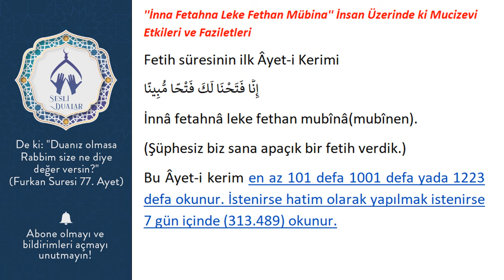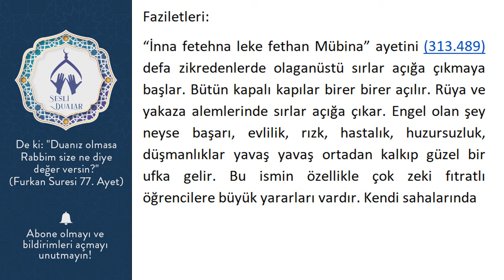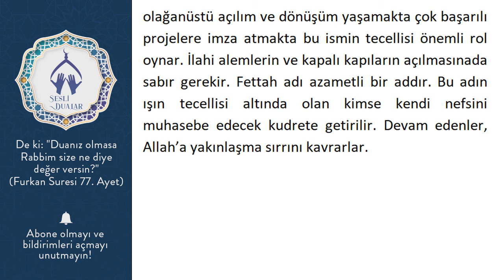''İnna Fetahna Leke Fethan Mübina'' İnsan Üzerinde ki Mucizevi Etkileri ve Faziletleri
Fetih süresinin ilk Âyet-i Kerimi
إِنَّا فَتَحْنَا لَكَ فَتْحًا مُّبِينًا
İnnâ fetahnâ leke fethan mubînâ(mubînen).
(Şüphesiz biz sana apaçık bir fetih verdik.)
Bu Âyet-i kerim en az 101 defa 1001 defa yada 1223 defa okunur. İstenirse hatim olarak yapılmak istenirse 7 gün içinde (313.489) okunur.

Faziletleri:
“İnna fetehna leke fethan Mübina” ayetini (313.489) defa zikredenlerde olaganüstü sırlar açığa çıkmaya başlar. Bütün kapalı kapılar birer birer açılır. Rüya ve yakaza alemlerinde sırlar açığa çıkar. Engel olan şey neyse başarı, evlilik, rızk, hastalık, huzursuzluk, düşmanlıklar yavaş yavaş ortadan kalkıp güzel bir ufka gelir. Bu ismin özellikle çok zeki fıtratlı öğrencilere büyük yararları vardır. Kendi sahalarında

olağanüstü açılım ve dönüşüm yaşamakta çok başarılı projelere imza atmakta bu ismin tecellisi önemli rol oynar. İlahi alemlerin ve kapalı kapıların açılmasınada sabır gerekir. Fettah adı azametli bir addır. Bu adın ışın tecellisi altında olan kimse kendi nefsini muhasebe edecek kudrete getirilir. Devam edenler, Allah’a yakınlaşma sırrını kavrarlar.